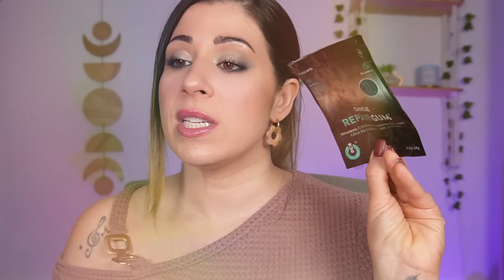Productos TERMINADOS 🗑️ Cabello, skincare, maquillaje, belleza, hogar y suplementos!💖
-Serum Dalba

📲𝕄á𝕤 𝕕𝕖 𝕞í 𝕖𝕟…

-Amiiyok
30% dto código CRYS

📸𝕄𝕚 𝕜𝕚𝕥 𝕕𝕖 𝕘𝕣𝕒𝕓𝕒𝕔𝕚ó𝕟

Mis luces (aro)
Luces laterales

-Amiiyok
30% dto código CRYS

Mis luces (aro)
Luces laterales